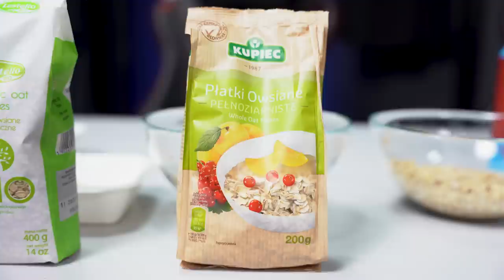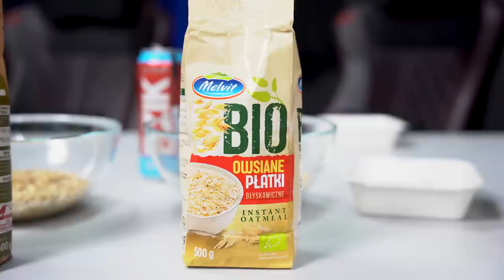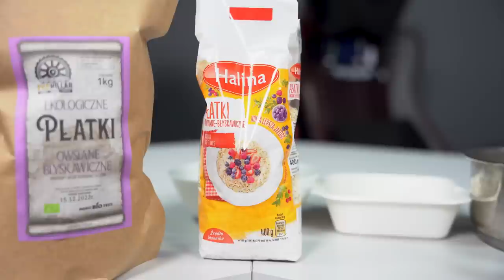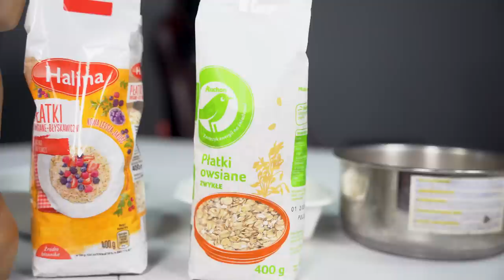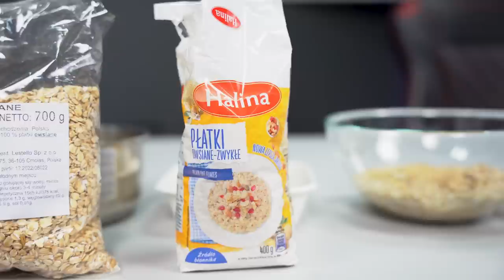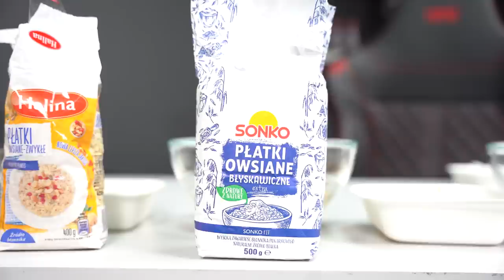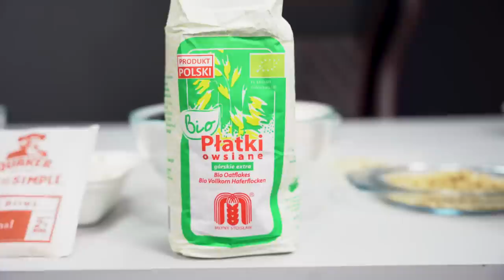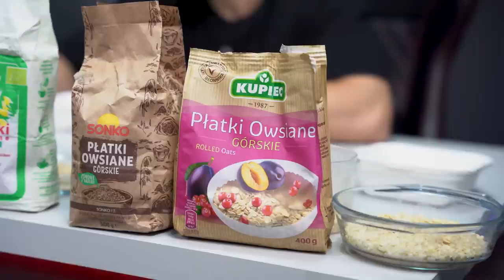WIELKI TEST PŁATKÓW OWSIANYCH!